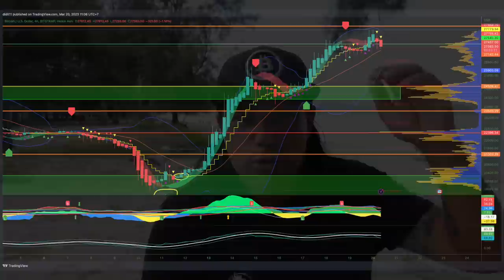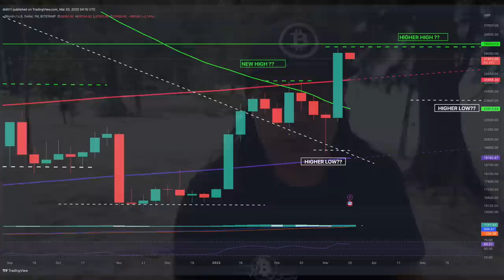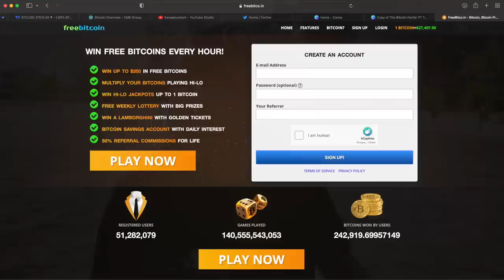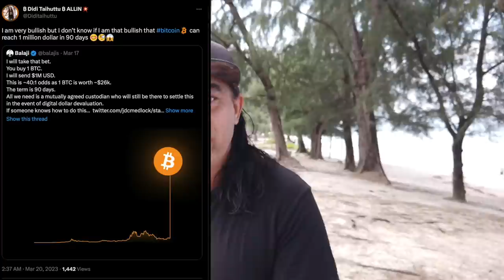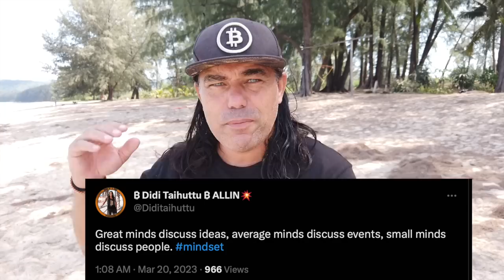BITCOIN TO 1 MILLION USD IN 90 DAYS?? CRAZY BET BUT.......!!!!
Step 1: Connect your wallets
Step 2: Click on "I'm invited"

⏰ Time Stamps ⏰
0:00 Intro
0:15 Bitcoin Price TA
1:25 Most Important Chart
3:56 1 million dollar Bitcoin Bet.
5:57 VERY IMPORTANT MESSAGE!!